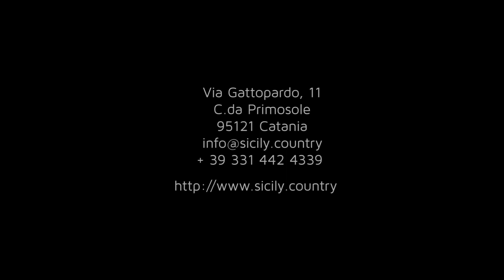Sicily Country House & Beach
il luogo ideale per le tue vacanze relax a pochi minuti dall'aeroporto di Catania. Agriturismo con Piscina ed accesso diretto alla spiaggia naturale a pochi passi dalla riserva naturale del Simeto.